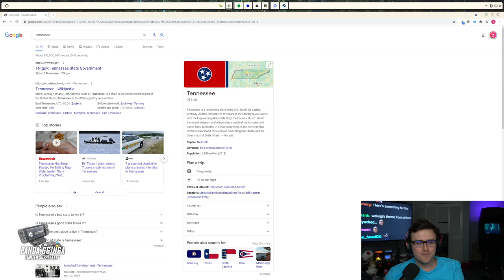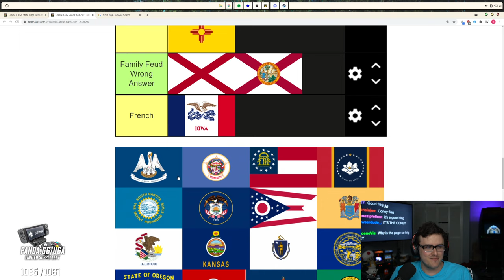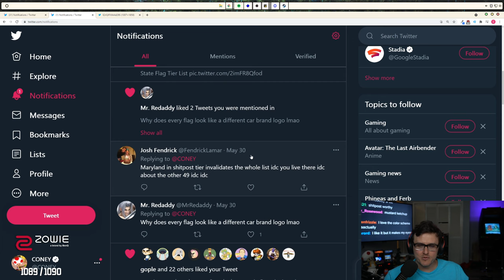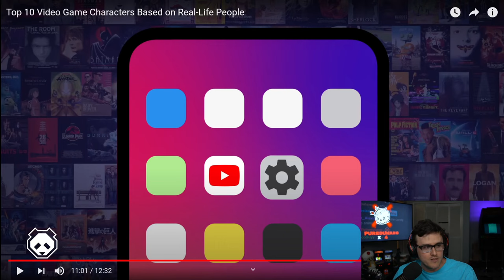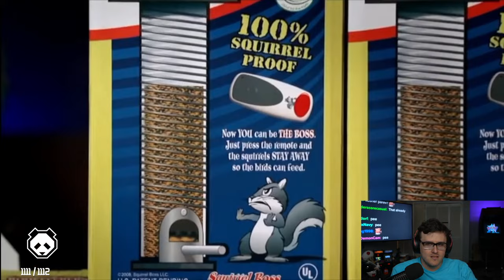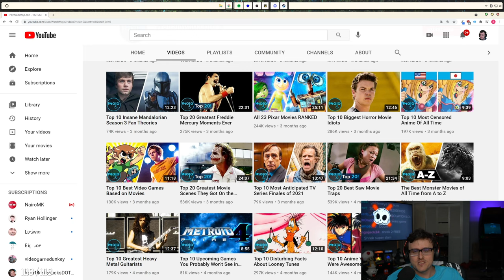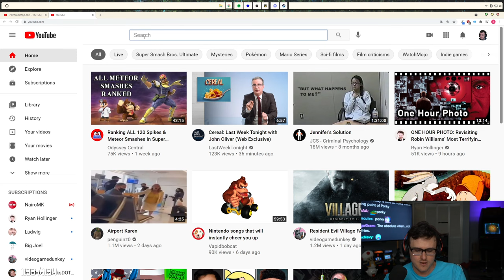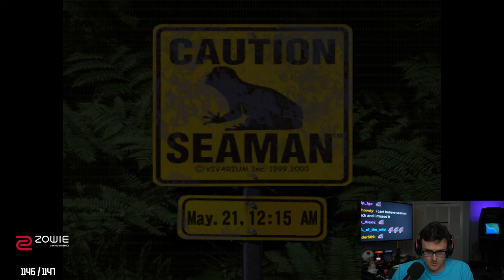Coney Reacts To Some Top 10 Lists (5/30/21)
Coney gets sidetracked immediately and ranks some state flags before watching some top 10 lists from WatchMojo.

0:00 Intro
46:55 State Flag Ranking
1:46:25 WatchMojo
5:11:10 Seaman Outro